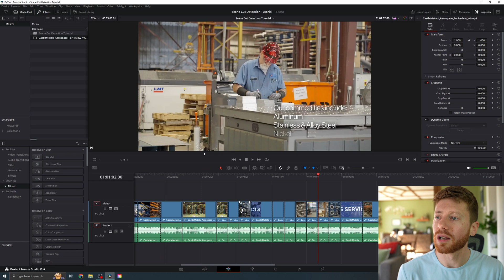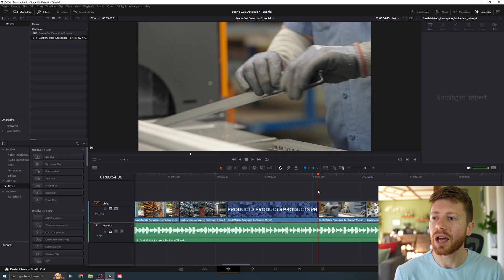The Quickest Way to Use Auto Scene Detection | DaVinci Resolve 18.6 Tutorial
This incredibly quick tip in DaVinci Resolve 18.6 comes in handy all of the time! Auto cut your entire sequence with the click of a button? Sign us up!

0:00 Intro
0:23 Applying "Detect Scene Cuts"
0:27 DaVinci does its thing...
0:44  Fixing the Audio Track
1:07 Conclusion

Some of Our Favorite Equipment:
Sony A6500
Sony A7iii
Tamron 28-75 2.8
Sony 28mm F2
Aputure 120d ii
Aputure 300d ii
Aputure Light Dome ii